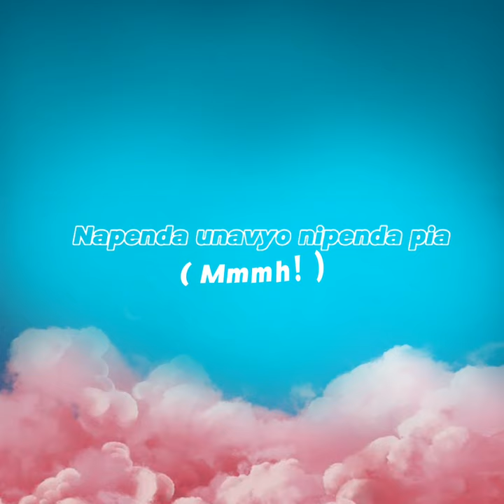Amini - Chim music feat Kachi boy ( official lyrics Video)